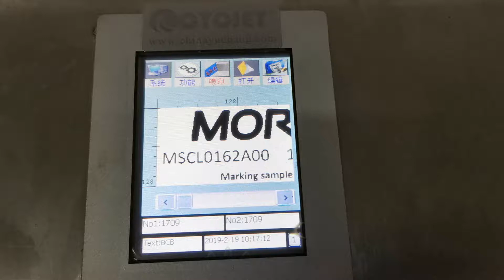CYCJET ALT390 Desktop Printer for Steel Logo Printing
CYCJET Desktop Printer for Steel Spare Parts printing, logo inkjet printing in high resolution